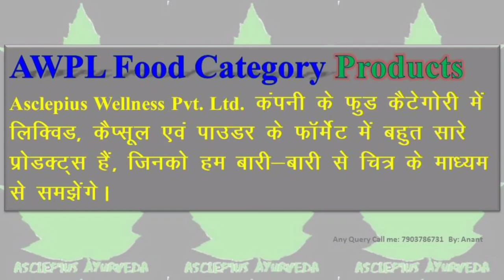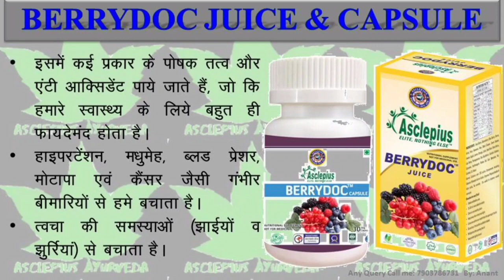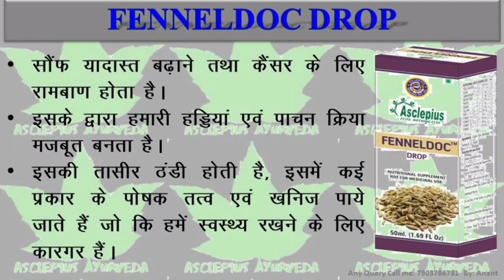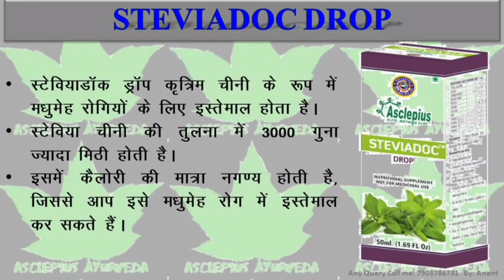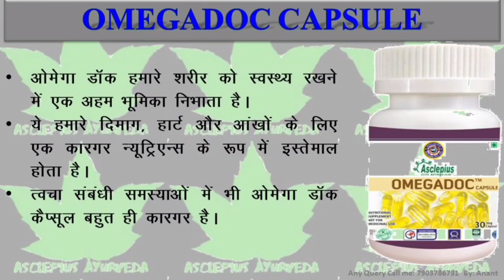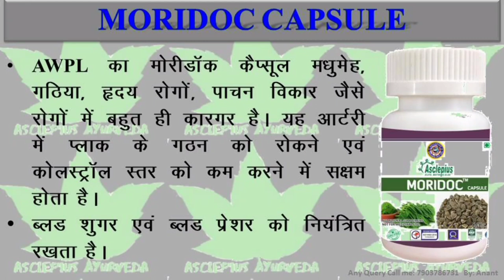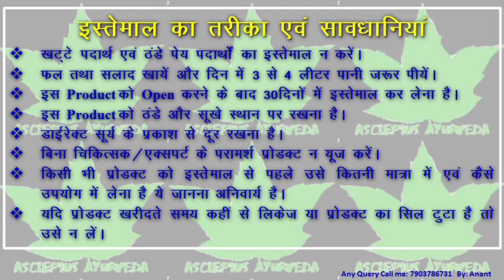AWPL All Food Category Products | Awpl के सभी फूड प्रोडक्ट्स का संछिप्त जानकारी | PDF फ़ाइल के साथ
Asclepiuswellness, AWPL

Download PDF

             जरूर लेले। 🙏🙏🙏